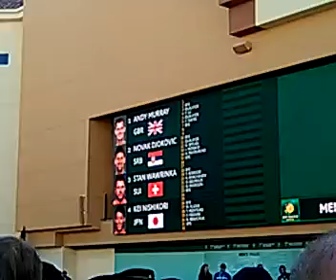3/7/17 MAIN DRAW CEREMONY, INDIAN WELLS BNP PARIBAS 2017 excerpt